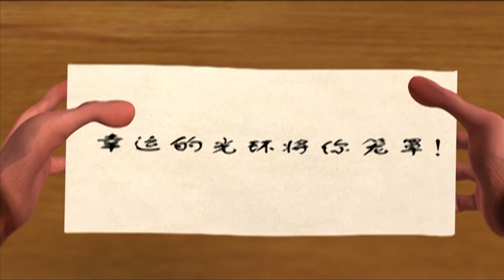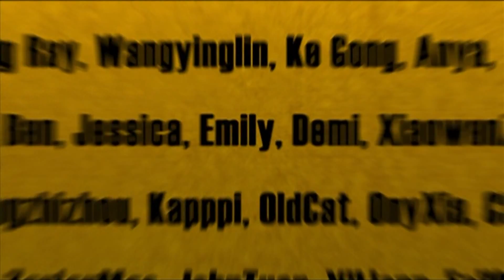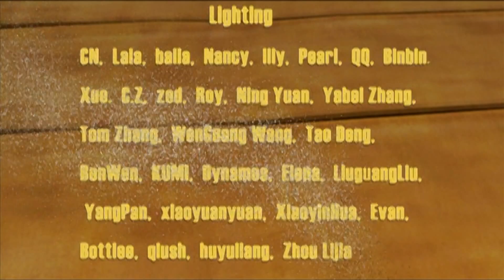Kung Fu Master of the zodiac 12 Zodiac Way - Epizode 35 (cartoon)